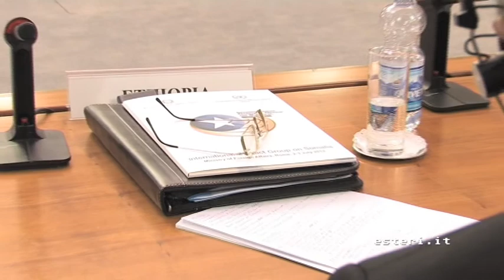Gruppo di Contatto sulla Somalia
Il Ministro degli Esteri Giulio Terzi e l'Ambasciatore Augustine Mahiga, Rappresentante Speciale ONU per la Somalia, hanno inaugurato i lavori del Gruppo internazionale di Contatto sulla Somalia, ospitato il 2 - 3 luglio alla Farnesina.
Il Gruppo di Contatto è la sede nella quale la Comunità Internazionale attua il necessario coordinamento dell'azione a sostegno della stabilizzazione della Somalia, soprattutto in vista della transizione del 20 agosto prossimo.

Ricerca tra le operazioni effettuate online - Risultato Postagiro
Ecco le operazioni che hai effettuato online ordinate secondo i parametri di ricerca impostati.
Conto BancoPosta dell'ordinante